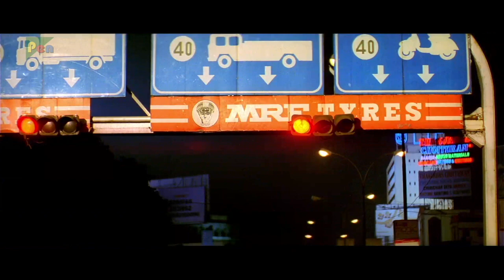Birthday Special | Siddharth Best Of Movie Scenes | Boys | Hindi Dubbed Movie